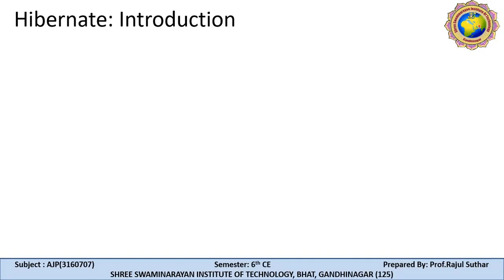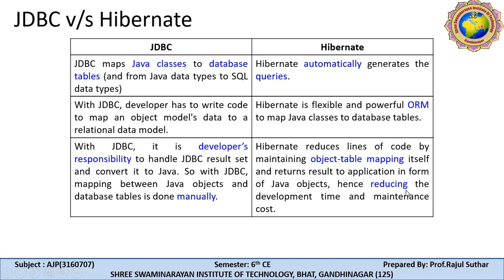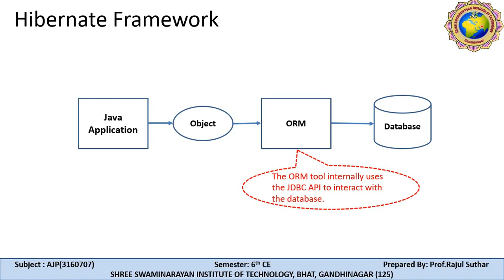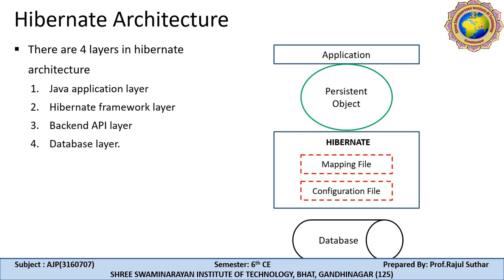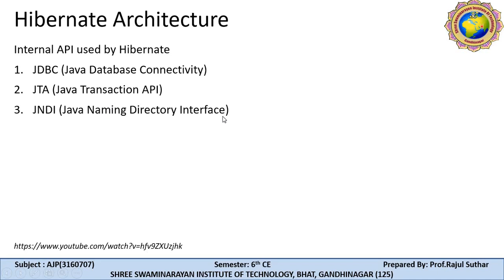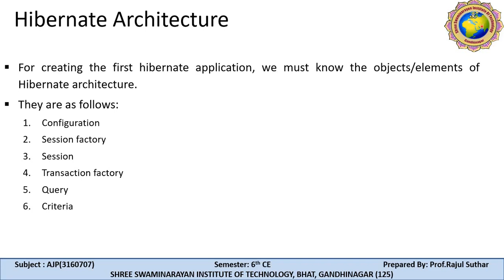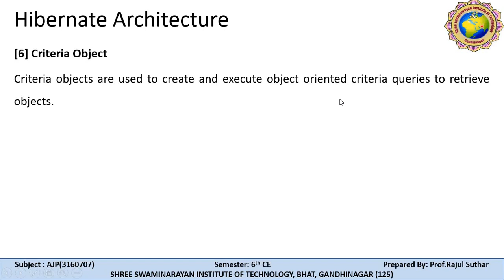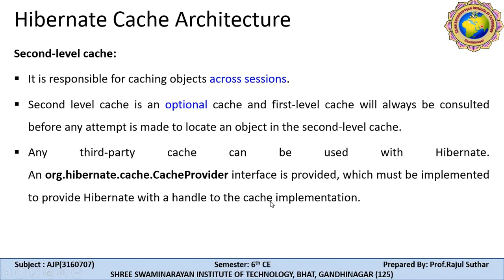Overview Hibernate and Architecture